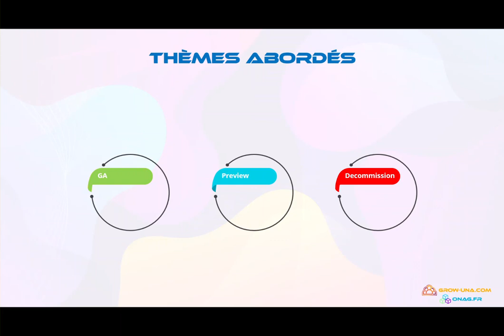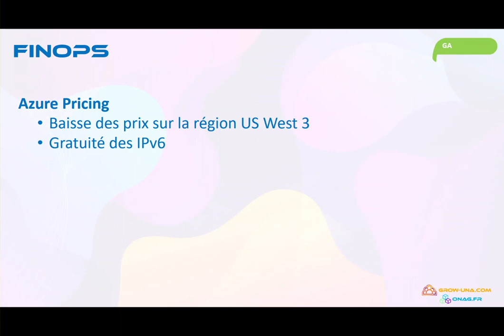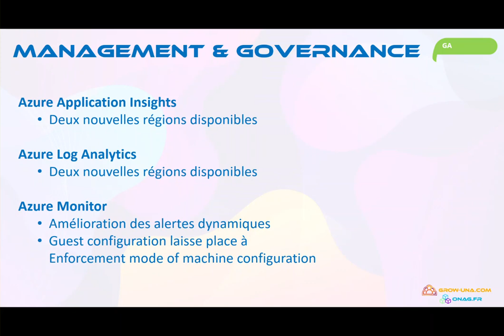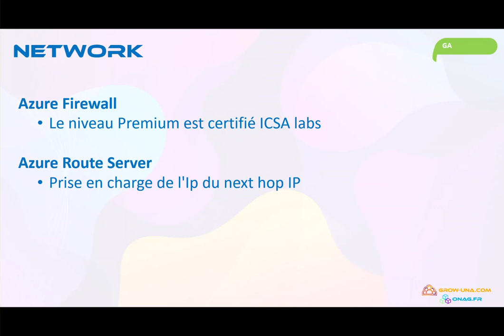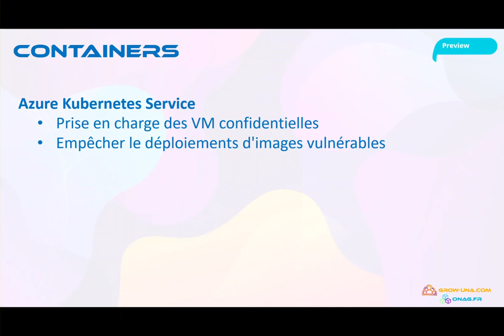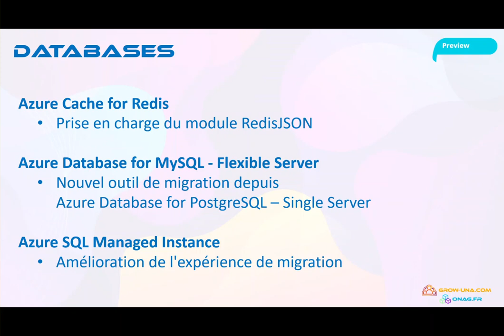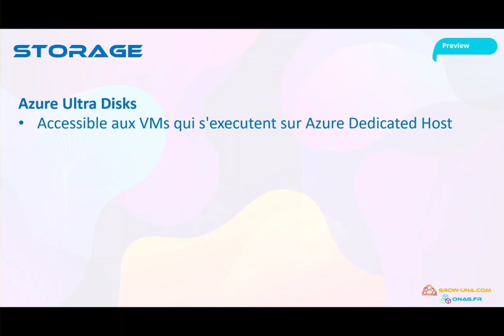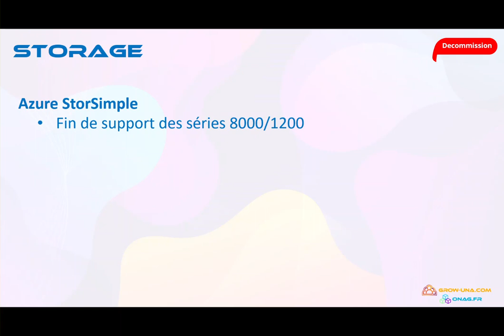Azure News & Updates 22.32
Retrouvez notre dernière vidéo sur les nouveautés et mises à jour de l'écosystème Azure pour la semaine 32 qui s'étale du 1er au 7 Aout.

CHAPITRES
00:00 - Introduction
00:39 - Updates en GA
00:43 -- GA - Containers
01:26 -- GA - Databases
01:53 -- GA - FinOps
02:38 -- GA - Management & Governance
04:25 -- GA - Network
05:58 -- GA - Security
06:28 -- GA - Web
06:58 -- Updates en Preview
07:03 -- Preview - Compute
07:18 -- Preview - Containers
08:26 -- Preview - Databases
10:26 -- Preview - DevOps
10:50 -- Preview - Management & Governance
12:02 -- Preview - Storage
12:28 -- Updates en Decommission
12:33 -- Decom - AI & Machine Learning
13:06 -- Decom - Storage
13:59 -- Merci à vous

L'équipe Grow Una.